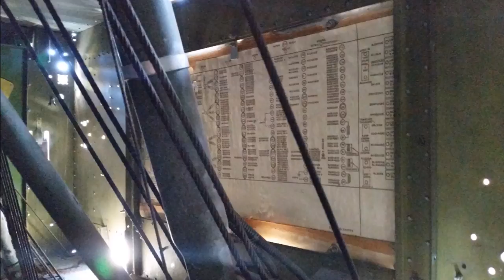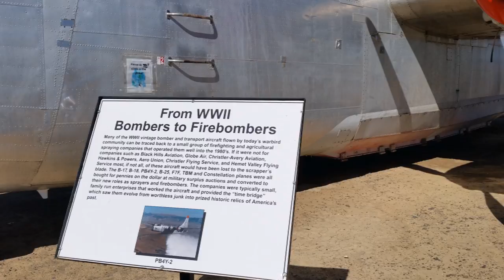Museum of Flight and Aerial Firefighting - Slide Show - near Greybull, Wyoming